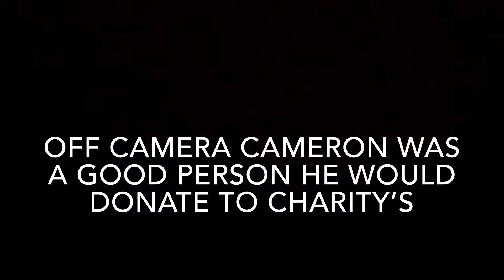Cameron Boyce death(short video)